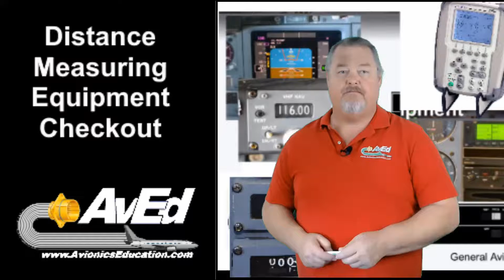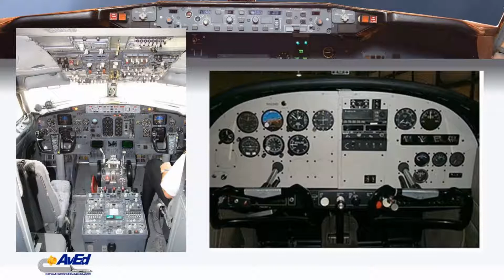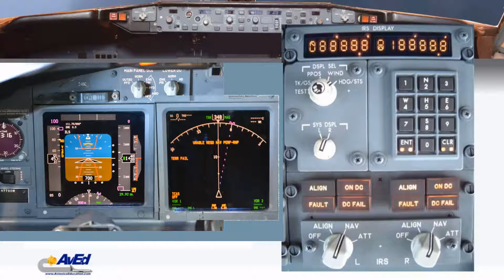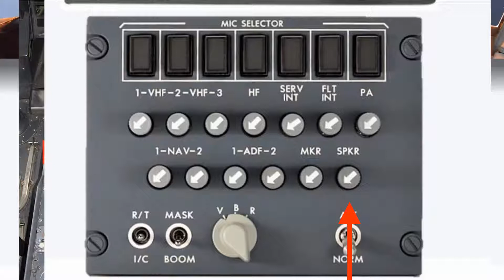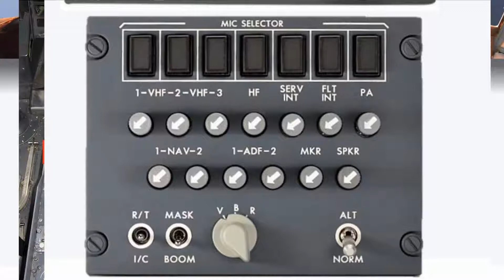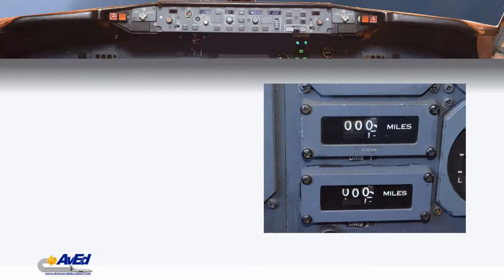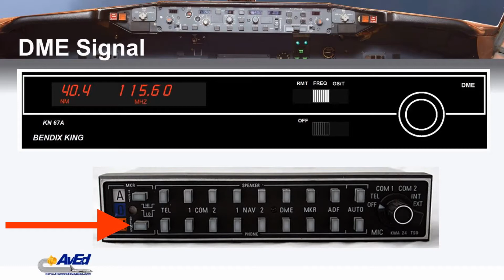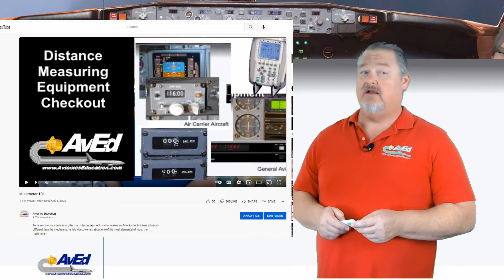YouTube 11 28 21 DME Explained HB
In this installment, I will be going over the cockpit check out of the Distance Measuring Equipment system.

If you want to learn more about the DME system check out my online training  site here: